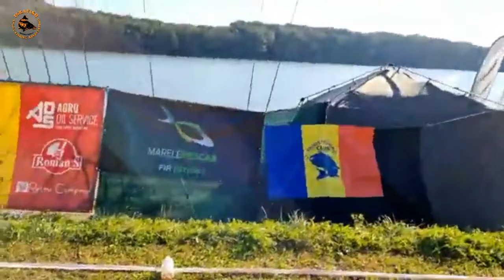WCC2022, первый эфир из сектора В2, 23-09-2022